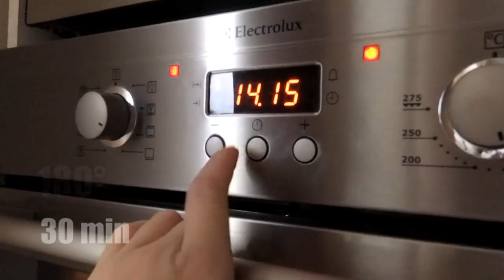Cómo Decorar Tazas | DIY Tazas Personalizadas con Plumones para Porcelana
Descubra cómo personalizar su taza de café, su taza escribiendo o dibujando con un marcador de porcelana especial o un marcador permanente.

Esta técnica súper fácil también te permitirá preparar un regalo súper original para un miembro de tu familia (papá, mamá, hermano o hermana) o para un amigo ¡y a un costo menor!

Hay 2 soluciones para hacer tu dibujo. O te sientes cómodo y luego dibujas directamente con el marcador en tu taza, o puedes ayudarte con una línea a lápiz antes de usar el marcador. Para ello, simplemente haz tu dibujo sobre una capa y luego plánchalo sobre el soporte.